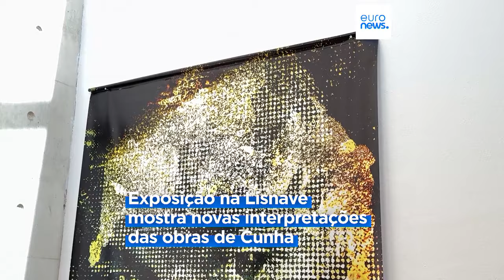Alfredo Cunha, o fotógrafo que a revolução não deixou dormir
Durante três dias, não foi a casa. Nesses dias e nos seguintes, não parou de fotografar e construíu um corpo de trabalho que é um dos mais completos testemunhos do 25 de Abril para as gerações seguintes.